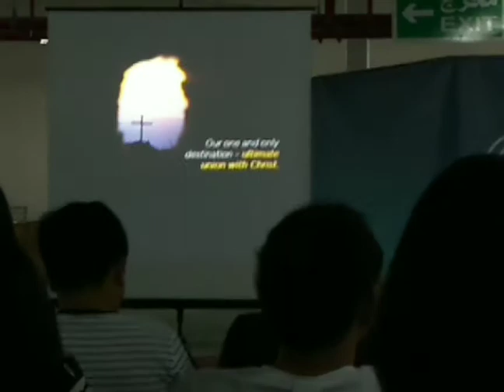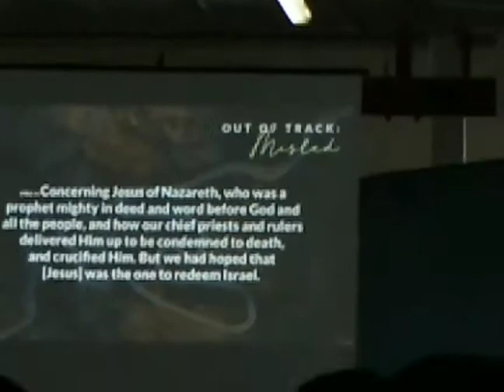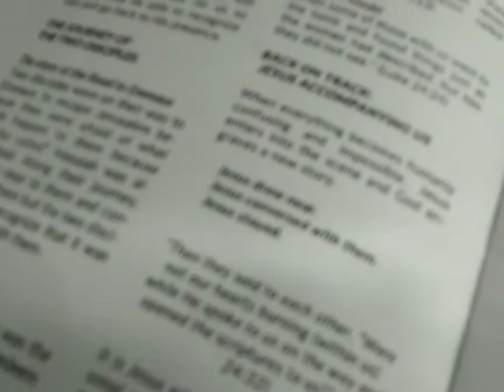A Missionary's Journey - CSW 2019